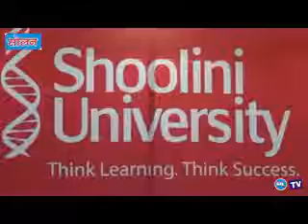शूलिनी यूनिवर्सिटी मेधावी छात्रों को देगी 1.5 करोड़ रुपए की स्कोलरशिप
सोलन स्थित शूलिनी यूनिवर्सिटी, सिर्फ 9 साल पुरानी होने के बावजूद हिमाचल प्रदेश की एक प्रमुख निजी यूनिवर्सिटी के तौर पर उभरकर सामने आई है और इस साल नए दाखिलों में 25 प्रतिशत से अधिक की बढ़त दर्ज की गई है।